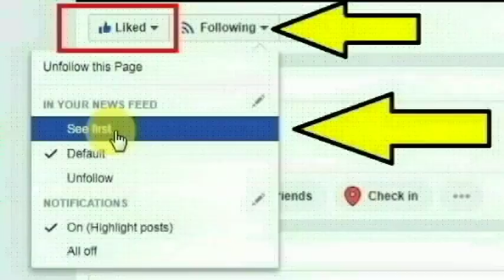கடலூர் மாவட்டம் ஒதியடிகுப்பத்தை சேர்ந்தவர் அருள் செய்ததை பாருங்க | Thoothupura